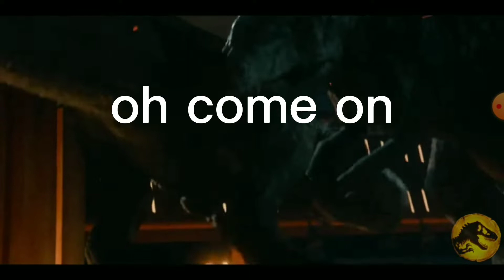I edited Jurassic world Dominion